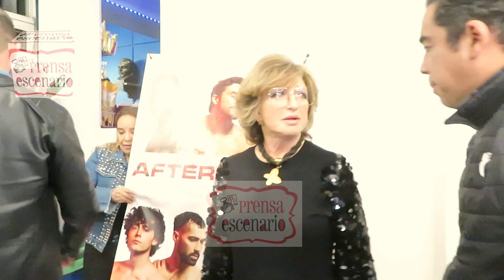ANGÉLICA MARÍA - PREGUNTA - PRENSA - SI ANDARÍA CON UN CHICO JOVEN Y SOBRE LOS DESNUDOS DE LA OBRA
La cantante y actríz Angélica María asistió el día de hoy a la obra de teatro AFTERGLOW, inivitada por el productor Sergio Gabriel, para ser madrina de la obra. La prensa no perdió oportunidad de preguntarle sobre los desnudos que hay en la obra y si andaría con una persona mas joven. Muy graciosa respondió a las preguntas sobre ese tema. Muy gracioso.